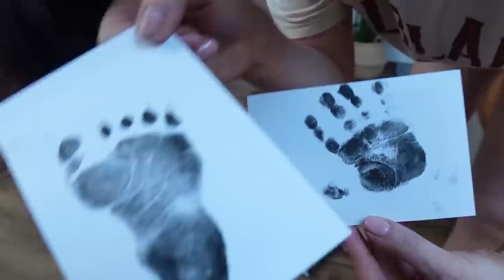PIERWSZY Dzień Taty Miki sam zrobił prezent! 10 miesięcy #188